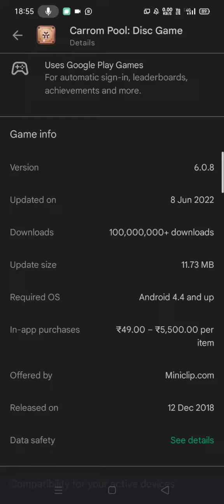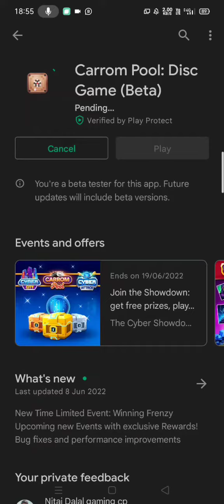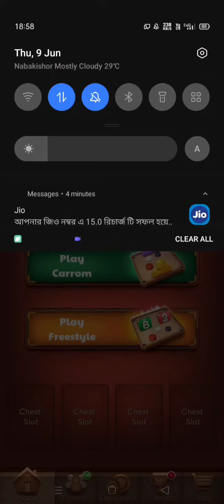New update 🔥 Version 6.0.8 🔥 2 upgrade increase of Trace striker 😱